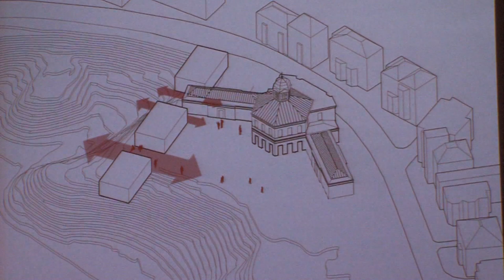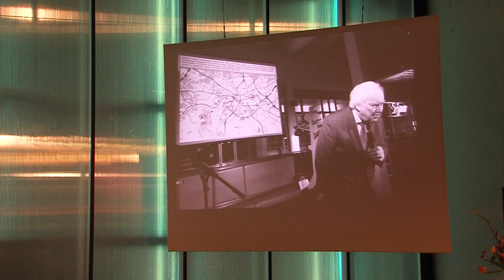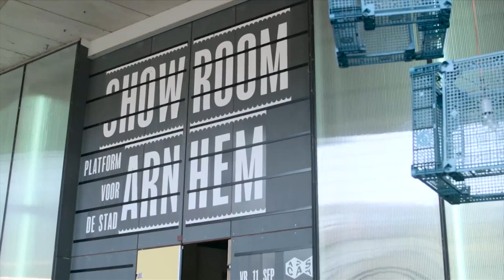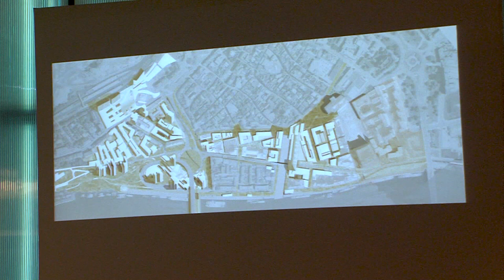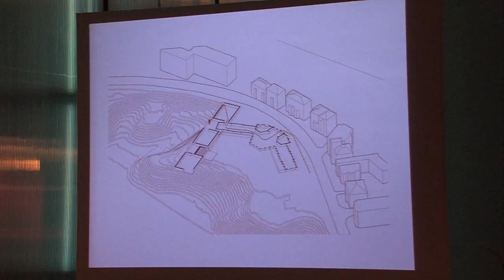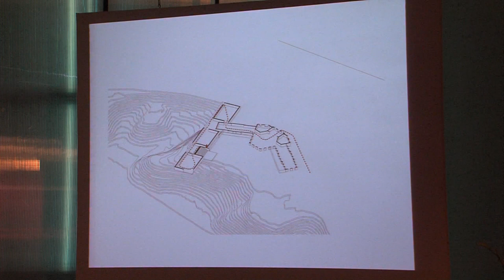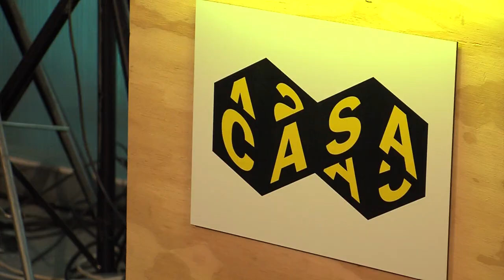Arnhem Report - Vijftiende verjaardag CASA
Vorige week vierde architectuur centrum CASA haar 15e verjaardag en de start van het architectuurjaar. RTV-Arnhem was er bij.